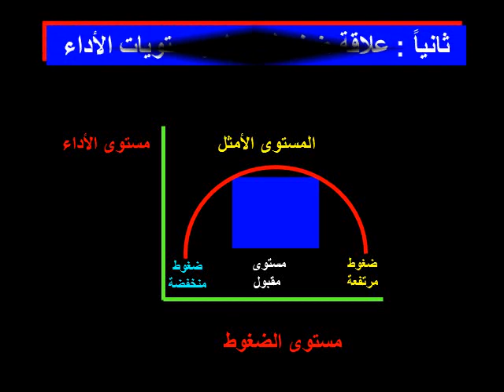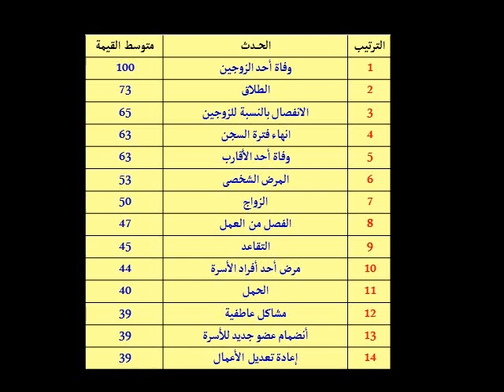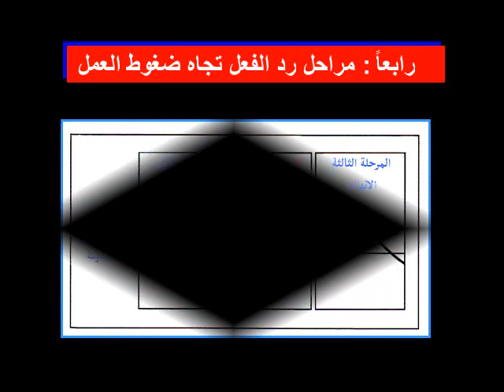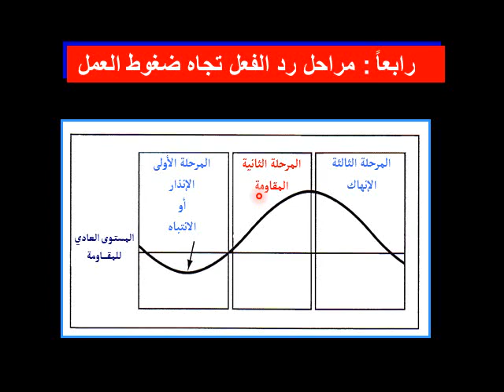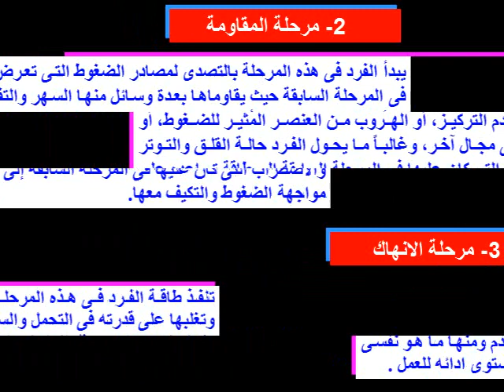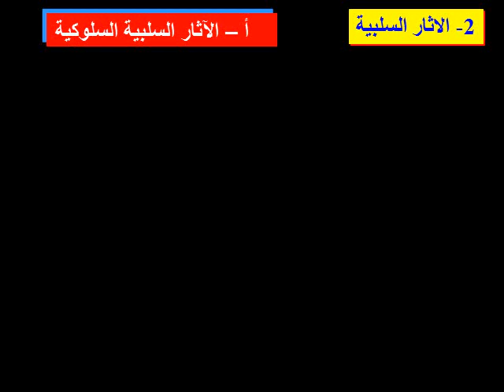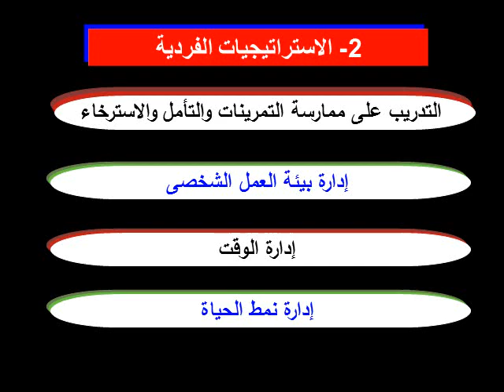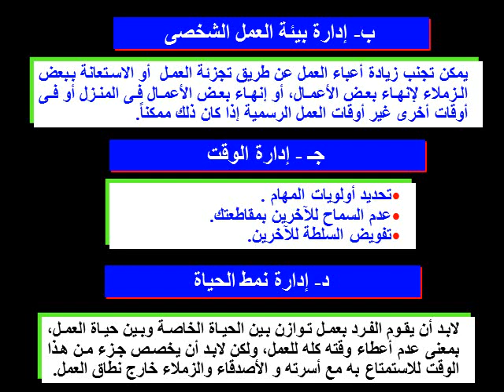العلوم السلوكية - د/ أحمد علي - الفصل السابع ضغوط العمل